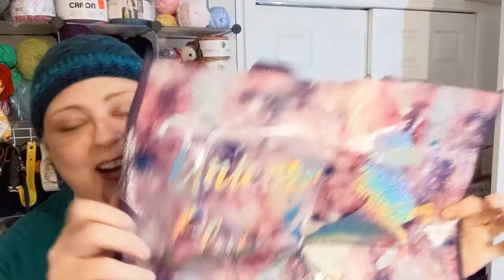Happy Mail - a Win and something Unexpected from @LadybirDloves - Crochet, Life & Stuff with Debra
Happy Mail - a Win and something Unexpected from  @LadybirD loves   - Crochet, Life & Stuff with Debra

I had a lovely surprise in the mail today.

Thank you Lisa!

If you haven't done so already, please check out Lisa's channel. She's awesome!